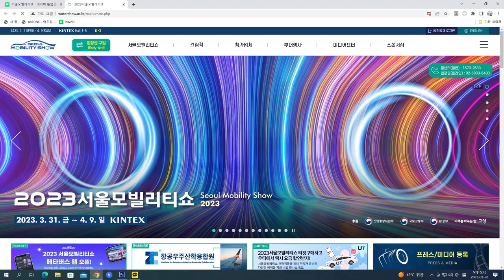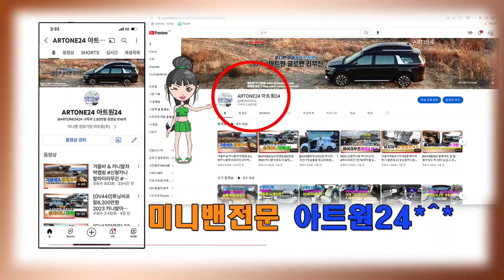EV9 GT-Line 실내 카니발 앞에서 차박을 논하지 말라!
2023서울모빌리티쇼 가장큰 관심을 보였던 EV9 GT-Line 6인승 차량의 실내 시트를 직접 타본 영상 입니다.
기대했던 회전시트 그리고 실내공간성등...4세대 신형카니발 실내와 비교시
분명 부족함이 많네요*^*
전기차의 매력도 좋치만 전차 차량금액대비 패밀리카 선택시
고민의 대상이 아닐까 싶습니다.
현제 2023서울 모빌리티쇼 Z-02 부스에 아트원 글로밴 하이리무진
2대의 차량이 전시되고 있습니다.[4월9일까지]
서울모빌리티쇼 방문시 EV9과 한번쯤 꼭 비교해보시길..

아트원 본점:
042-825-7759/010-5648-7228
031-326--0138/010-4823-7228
아트원 전국지사:
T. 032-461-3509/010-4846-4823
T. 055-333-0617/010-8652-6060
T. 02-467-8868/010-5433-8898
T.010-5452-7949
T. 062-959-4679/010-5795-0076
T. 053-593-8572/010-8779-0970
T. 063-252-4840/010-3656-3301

📢BGM
✔️Track - extenz - Endless Summer